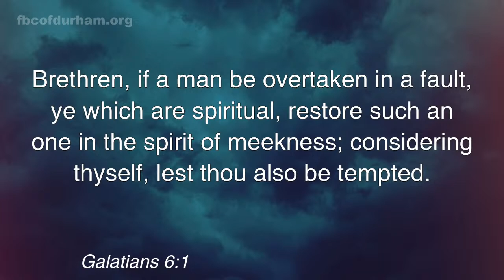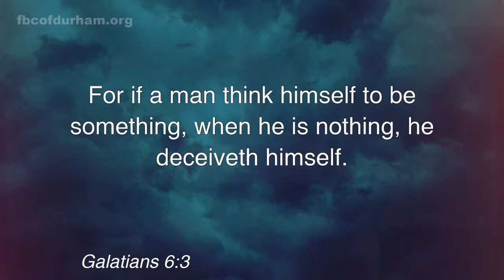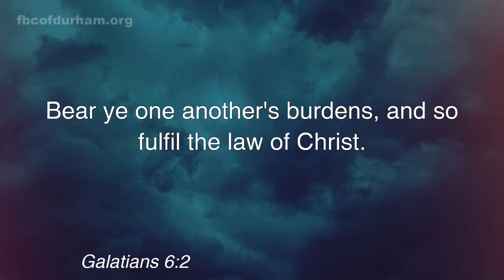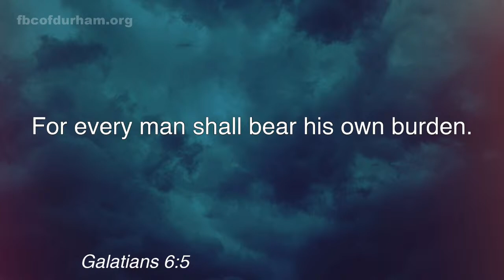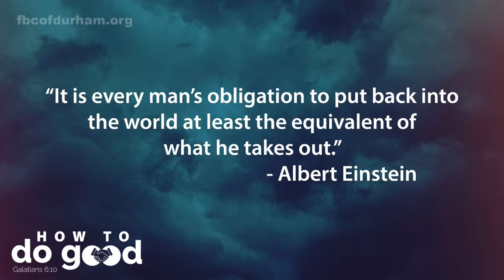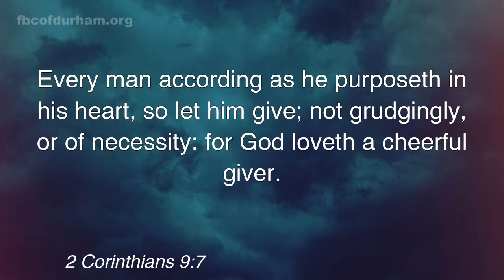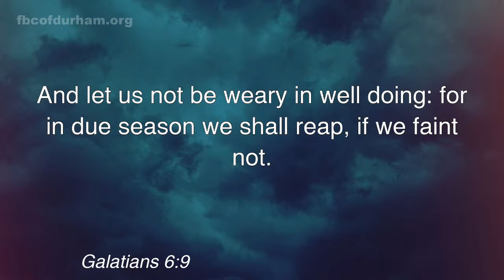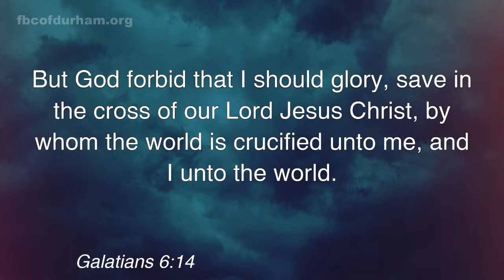FBC | How to do Good | Dr. Rick Finley (2022)